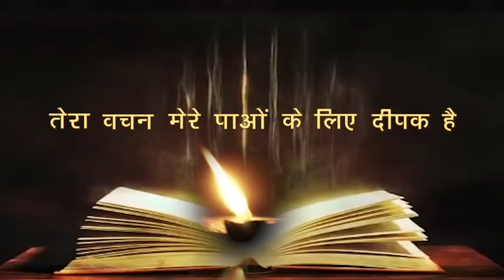रोज़ाना बाइबिल पाठ || Daily Bible Reading || 31 Dec. 2023 || PBTV